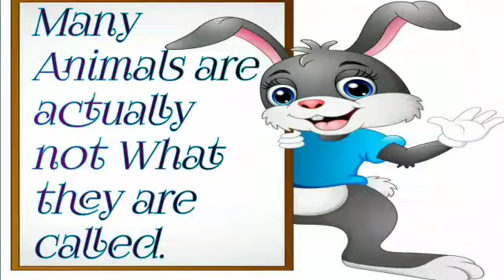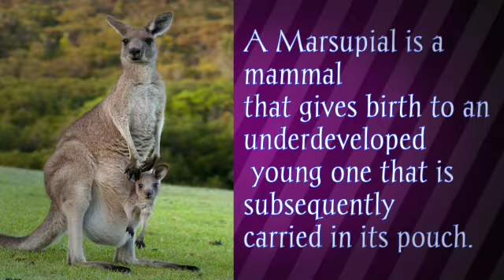Animals and Misnomers || एनिमल एंड मिस्नोमरस || Ft. Purnima Sharma || Learn With Fun ♥️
Hello Guys, Learn With Fun ♥️ is back with another amazing, intresting, funny video. In this video watch beautiful pictures of animals with their names and Misnomers.